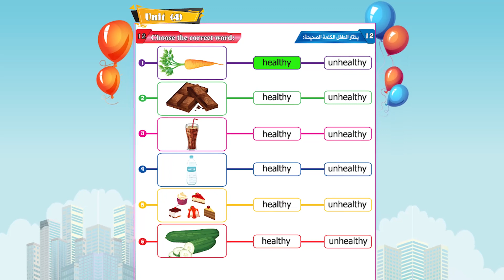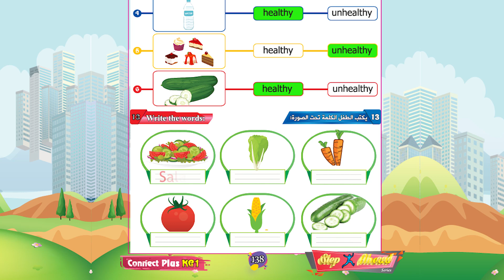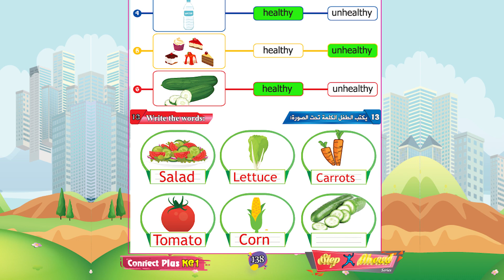حل تدريب من كتاب Step Ahead منهج كونكت بلس لـ kg1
سلسلة Step Ahead.. السلسلة الأقوى للمرحلة الابتدائية في اللغة الإنجليزية
مع Step Ahead المنهج بقى فيديو لنقدم لطلابنا أفضل عرض للمنهج الدراسي
 هتشوف و تسمع عرض لأهم دروس كتابك، والإجابات النموذجية للأسئلة، وطريقة نطق الكلمات بشكل صحيح
هدفنا تميز أبنائنا، وأن نصنع مستقبل واعد أطفالنا لهم دور رئيس فيه.
للمبيعات الخاصة بدار النشر 📱
الموزع الرئيسى للكتاب مؤسسة_الكوثر بالفجالة 📱